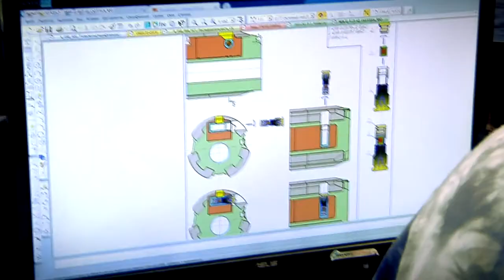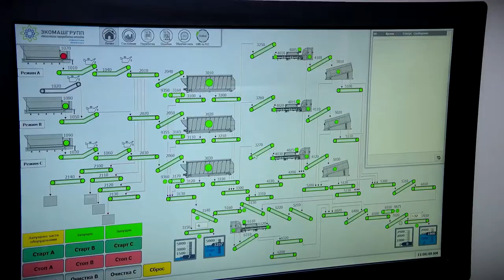В Твери производится уникальное оборудование по переработке ТКО